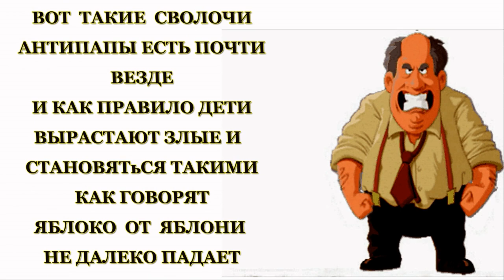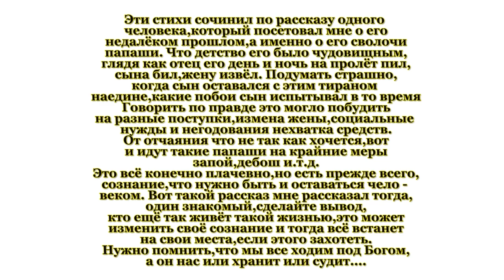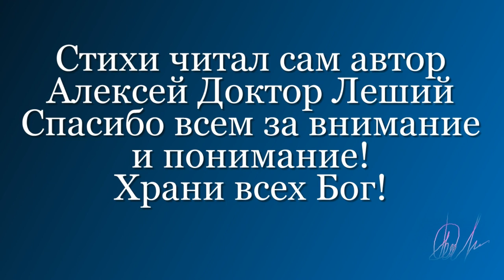СВОЛОЧЬ - ВНИМАНИЕ!!! (ВИДЕО СТИХ СУПЕР - ПУПЕР ДЕБЮТ) - Алексей Доктор Леший - бард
Доброго всем здоровичка! Эти стихи необычного характера и тем более содержание существенно реального времени.  По рассказу одного приятеля мне пришлось сочинить такие стихи потому,чтобы многие папаши задумались над этими строчками,которые ведут свой образ жизни всегда прикладываясь к спиртному,устраивая дома скандалы с семьёй,дебош,рукоприкладство и.т.д. Было бы дальше продолжать говорить обо всём этом,но когда послушайте это произведение от начала и до конца,уже сделаете вывод как исправить такую ситуацию .Заранее всем спасибо за внимание и понимание,с уважением Алексей Доктор Леший! Храни всех Бог!